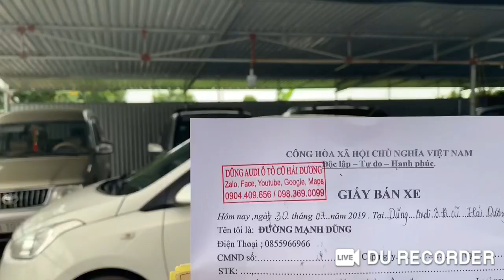Dũng Audi bán xe nhanh như điện. Xe đẹp quá khách không cưỡng được, Giá rẻ tụt quần - 0855.966.966